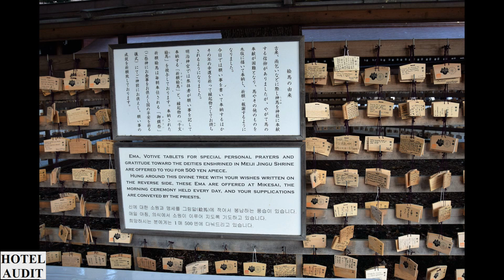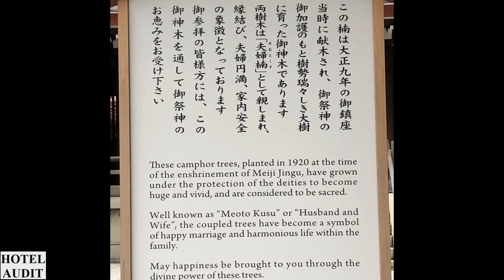Обзор Отеля Озбор Страны Япония Сибуя Храм Мэйдзи Мэйдзи Дзингу Meiji Jingu Shrine 1 1 Hotel Aud